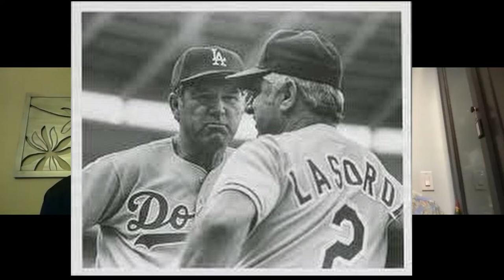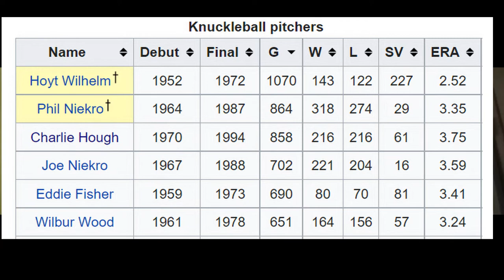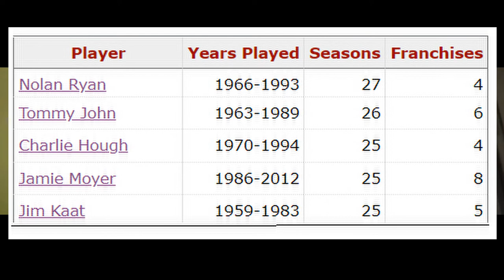Ross visits with Charlie Hough 9-9-22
Only  two  men  in  baseball's  modern  era played  more  major  league seasons  than Charlie  Hough's  25.  Nolan  Ryan  was active  for  27  years  and  Tommy  John  26.  Other interesting facets of Charlies career are his longevity, durability, and how the knuckleball changed his life.  There is nothing more exciting (or terrifying if you are batting) that watching a good knuckleball pitcher, because nobody has any idea where the pitch will end us. (including the pitcher).